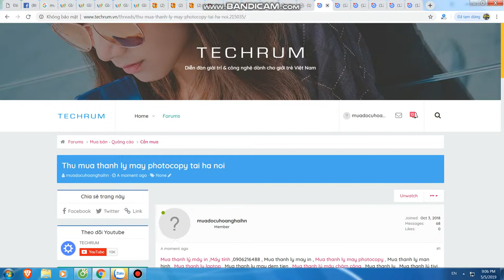Mua thanh lý máy in tại hà nội | Bán máy in cũ tại hà nội | 0906216488